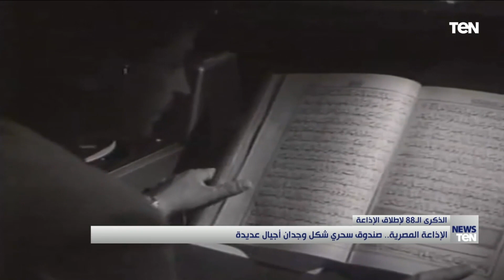"الأعلى للإعلام" يهنئ الإعلاميين بعيدهم الـ 88 والذي جاء مع انطلاق الإذاعة المصرية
عرضت نشرة أخبار_TeN تقريرًا بعنوان ""الأعلى للإعلام" يهنئ الإعلاميين بعيدهم الـ 88 والذي جاء مع انطلاق الإذاعة المصرية"